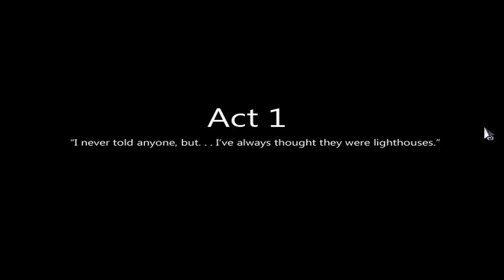Let's Play TO THE MOON || Part 1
I'm so happy to be able to show you one of my favourite game series in a Let's Play format instead of a stream!! I hope you guys will bear with me throughout the journey and keep me company!!

I'm sorry for the bad mic quality. It turned out worse than usual and I don't know why. Hopefully I ca get a better quality out next time!!!